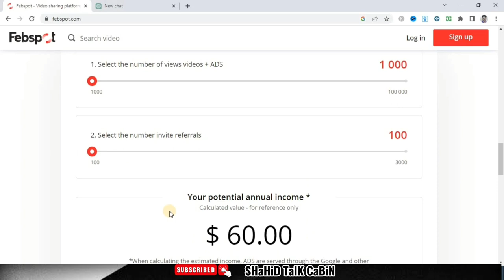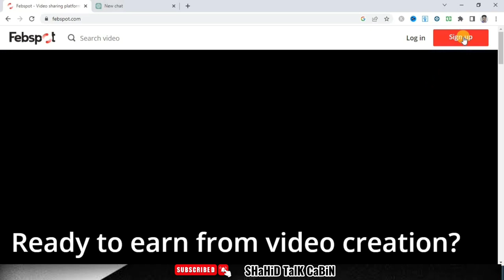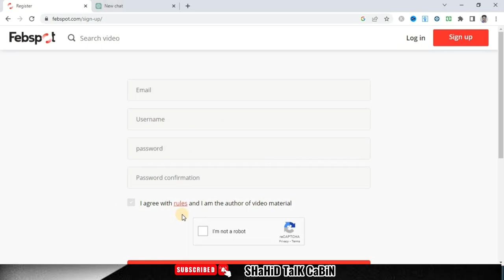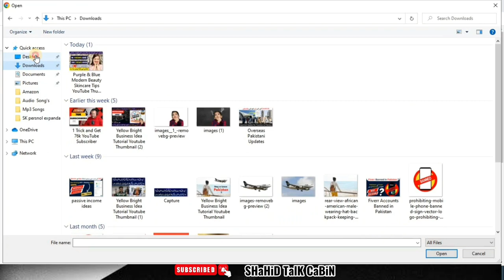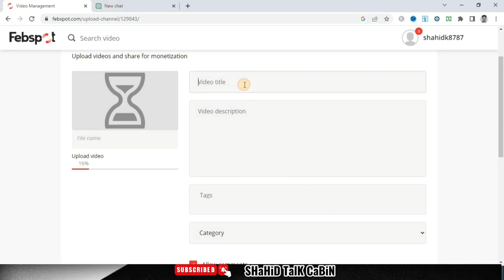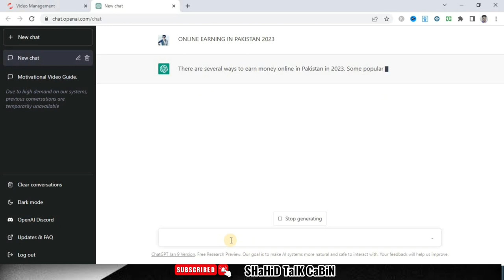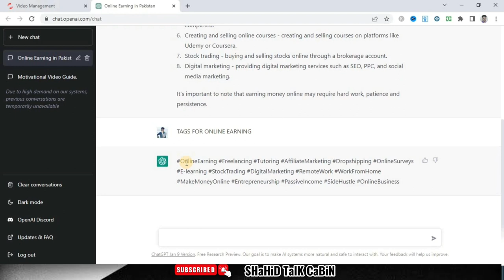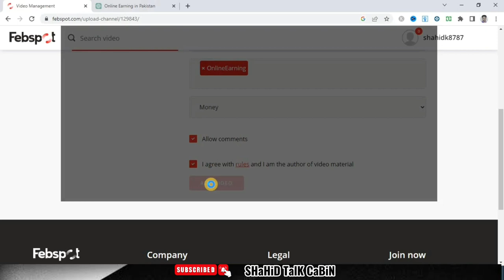Online Earning in Pakistan 2023 | How to Make Money Online 2023 | How to Earn Money Online 2023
In this video i will tell you about online earning in pakistan 2023, how to make money online 2023 and how to earn money online 2023.
After watching this video you will be able to earn money from home.

1. online earning in pakistan 2023
2. how to make money online 2023
3. how to earn money online 2023
4. online earning 2023
5. make money 2023
6. how to earn money online for students
7. how to earn money online without investment
8. how to earn money online in pakistan
9. how to make money online in pakistan
10. how to make passive income
11. passive income
12. online jobs at home 2023
13. online jobs for students to earn money
14. online jobs at home using mobile phone
15. online earning websites in pakistan 2023
16. earning money online

_____________________________/SOCIAL LINKS\___________________________________